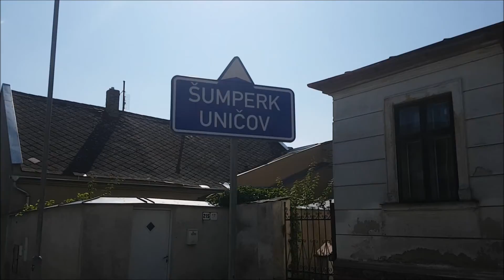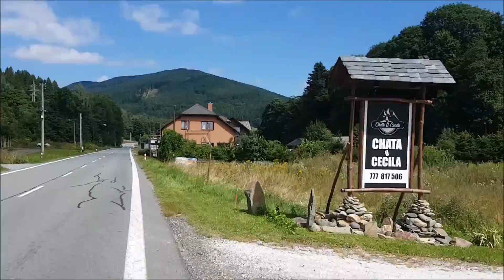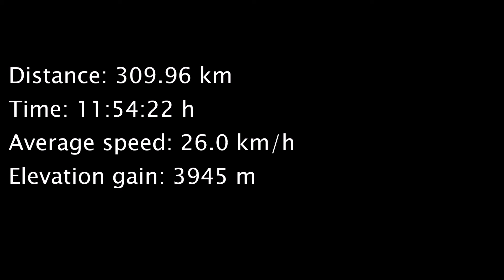Cyklovýlet do Jeseníků (25.8.2021) 🗻 🌤 🚴‍♂️